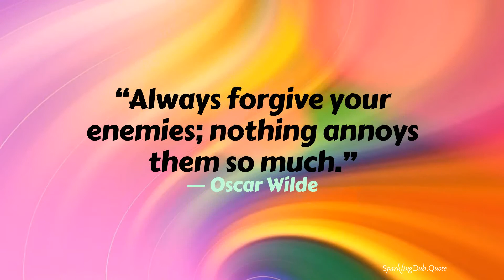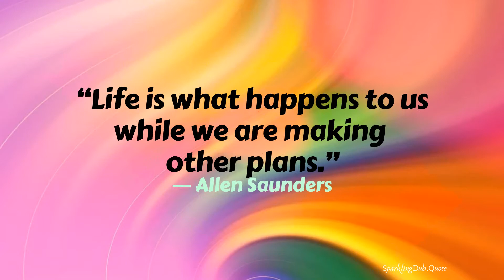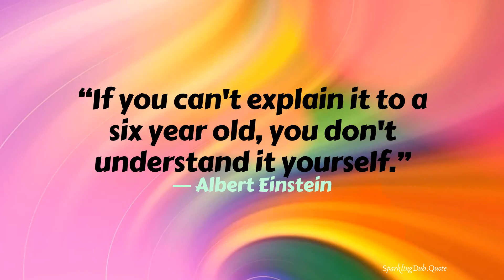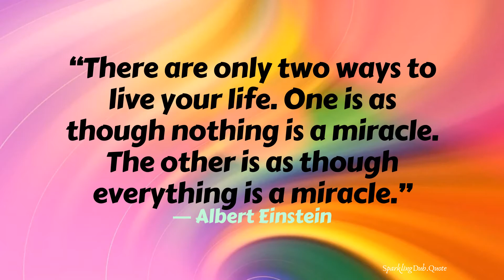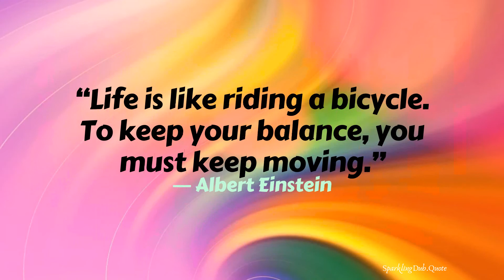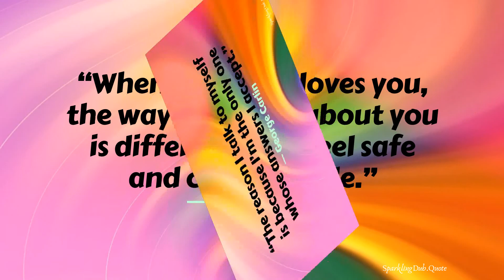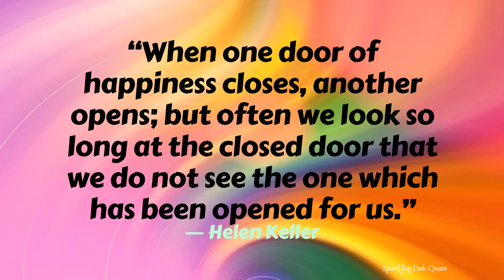POPULAR QUOTES AND SAYINGS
o0o

~ Quotes for You!